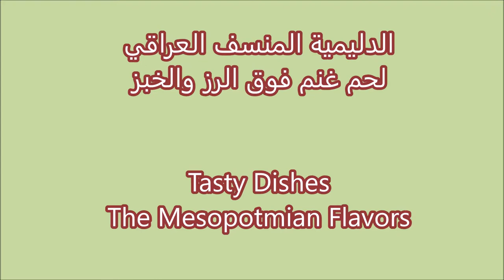الدليمية العراقية المنسف العراقي للاهل الانبار رز ولحم الغنم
المقادير الاساسية
١~٢ كيلو لحم غنم مقطع قطع كبيرة مع العظم وحسب عدد الاشخاص
٣  خبز عراقي  وحسب عدد الاشخاص
 ٣ كوب رز بسمتي

مكونات لطبخ الأرز
٣ أكواب أرز بسمتي مغسول مغسول جيدا ومنقوع ٢٠ دقيقة
٥ اكواب ماء
٣ ملاعق صغيرة ملح او حسب الرغبة
ربع الى نصف كوب زيت

المطيبات
١/٢ بصلة متوسطة الحجم
٢ حبة لومي بصرة ليمون جاف
٢ ملعقة صغيرة كاري
٣ أوراق غار
١ عود قرفة
٥ حبات هيل
٥ حبات قرنفل
١ ملعقة صغيرة كزبرة صحيحة
١ ملعقة صغيرة كبابة او بهار حلو
١ ملعقة صغيرة فلفل أسود صحيح
٣ ملاعق صغيرة ملح او حسب الرغبة

للتزيين
لوز وكشمش محمص او مقلي بقليل من الدهن
كوب شعيرية